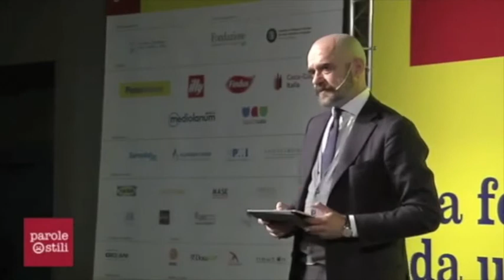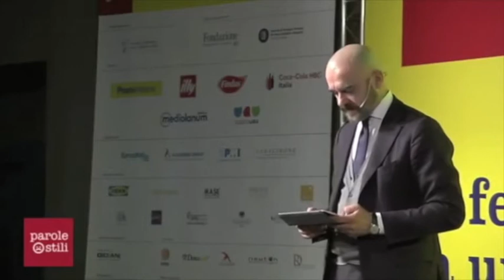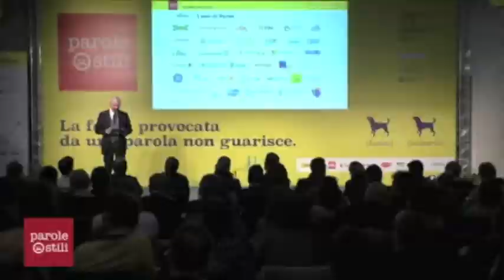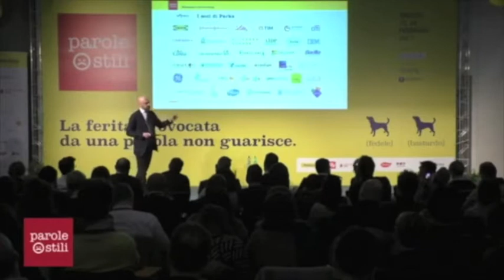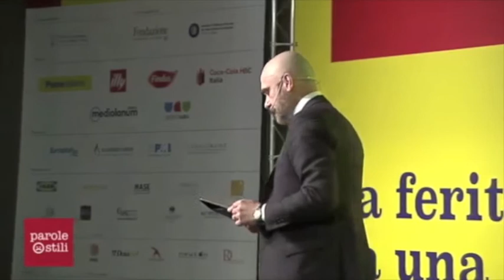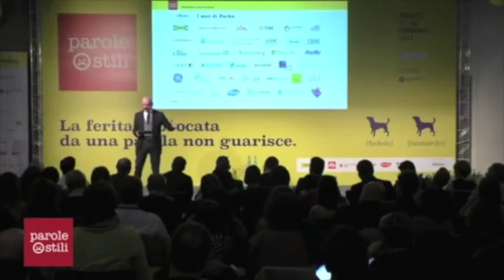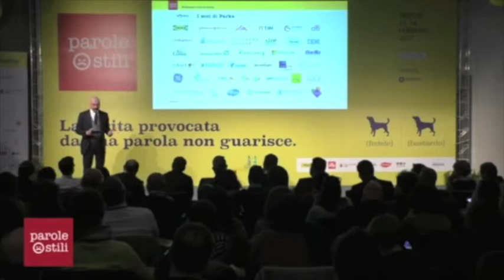Igor Suran Parks Liberi e Uguali - Parole Ostili 2017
Guerrieri, MeetFS, Fiat festeggia le donne: solo per oggi i sensori di parcheggio sono inclusi nel prezzo
Perché ci sono valori non negoziabili che valgono anche per i brand.

Quanto è lecito sbilanciarsi per vendere di più? I creativi e i brand che li ingaggiano hanno una grande responsabilità nella costruzione del nostro immaginario collettivo. La pubblicità presenta situazioni spesso lontane da quelle vere, che però incidono sulla percezione che i consumatori hanno della realtà. Spesso diventano modelli ideali di comportamento, entrano nei nostri vocabolari. Che dinamiche entrano dunque in gioco quando un marchio si espone a livello comunicativo sul web? Che responsabilità ha un brand nella definizione del mondo che ci circonda? È possibile vendere e allo stesso tempo sensibilizzare il consumatore in modo costruttivo? Come evitare di cedere alla tentazione della viralità sacrificando l’etica o, più banalmente, il buon gusto? Quali sono le forme di ostilità online da evitare in nome di una comunicazione coerente, deontologica ed ecologica? Al contrario, in caso di criticità ed epic fail, come può un brand reagire alla gogna mediatica via social? Come va fronteggiata una criticità se da carnefici si diventa vittime?